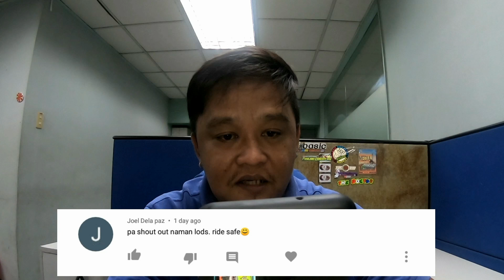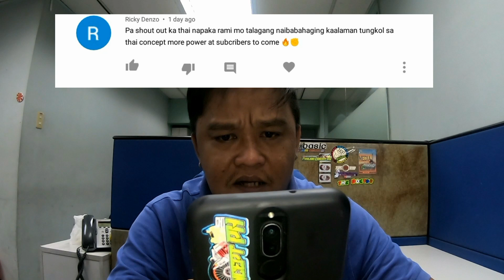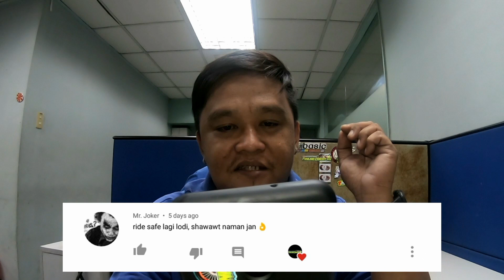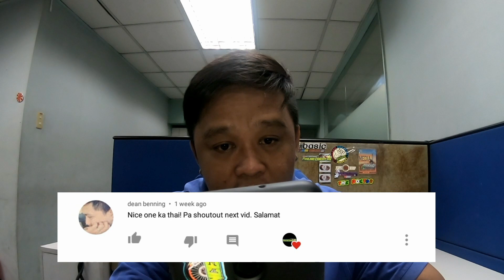2019 RAIDER 150 STREETBIKE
YSS G-SERIES
SDR rim blue
Apx original indo pipe
BKT SWING ARM
BKT GAS TANK
BKT SUPERFLAT SEAT
BKT SINGLE SHIFTER
LIGHTEN PARTS
PS16 COPY
NGO CALLIPER
98% YAYAMANIN BOLTS
RAIDER150 CARB TYPE 2019 MODEL
FAITO IGNITION COIL 7400
SWR FLATSLIDE 28MM
CDI BRT POWER MAX
PORT AND POLISH
CHAIN SET SSS
45-90 vee rubner front
50-100 vee rubber rare

CREDITS SHOUT OUTS OWNER OF THE PICTURES

thdm elites
thai look